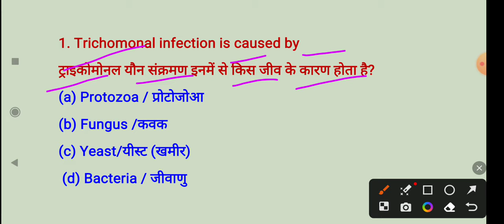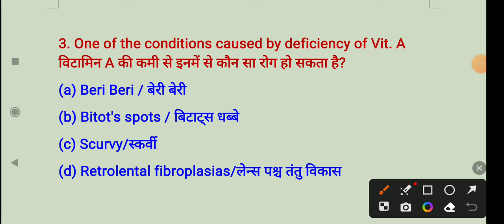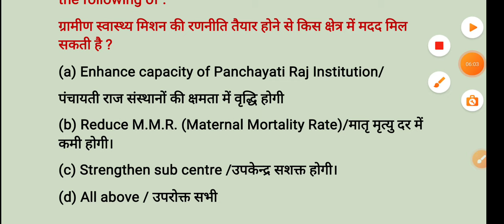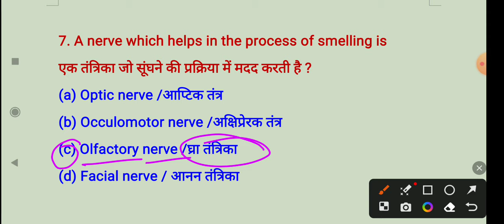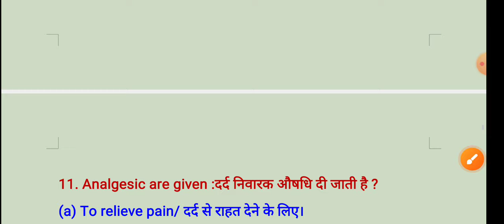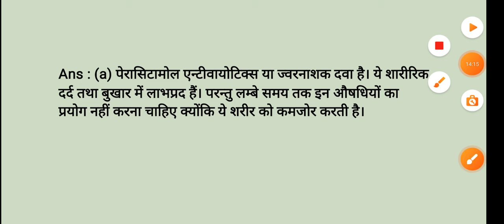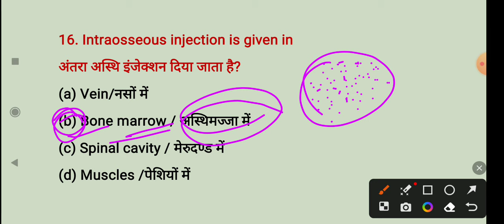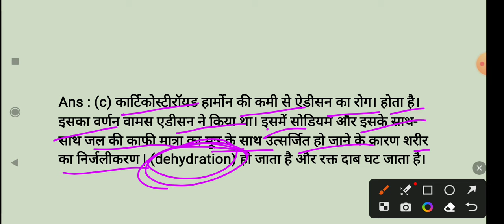MP GROUP 5 2023/STAFF_NURSE/ANM_MCQs/PREVIOUS YEAR SOLVED QUESTIONS PAPERS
UPSSSC ANM MCQs QUESTIONS, SGPGI STAFF NURSE, ANM previous Year Solved Questions papers, CHO MCQs QUESTIONS ANSWER, ANM MCQs QUESTIONS IN HINDI,